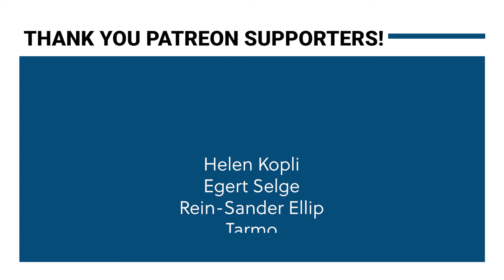My last days in Thailand... for now! - VLOG 62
This is a video series about my disc-life in Thailand where I will show you everything what I'm up to. Unedited and raw footage of my day!